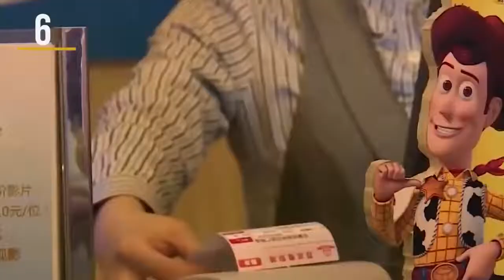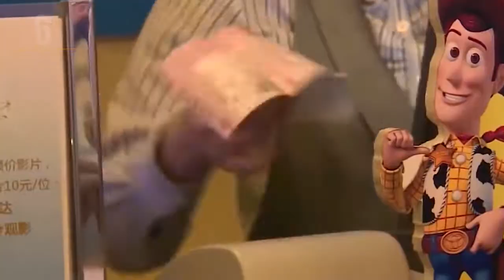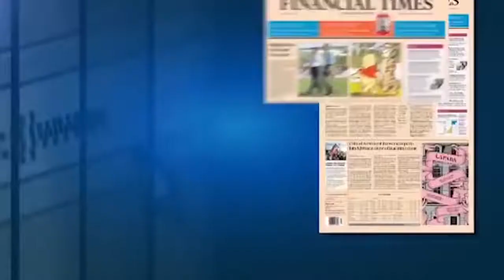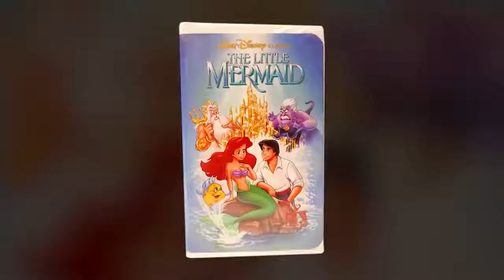10 фильмов Дисней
10 фильмов Дисней которые запрещены в нашей стране